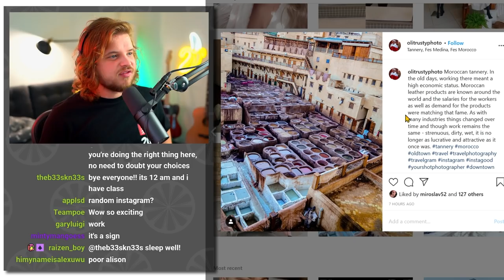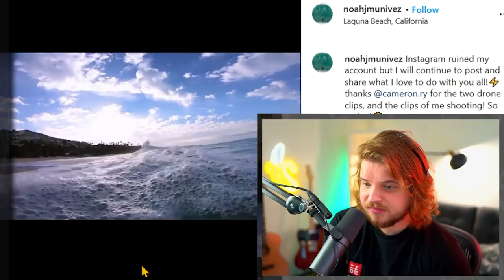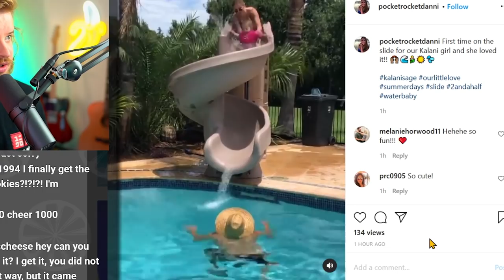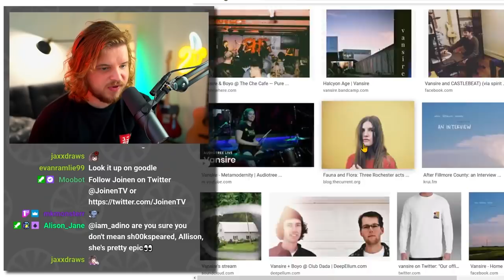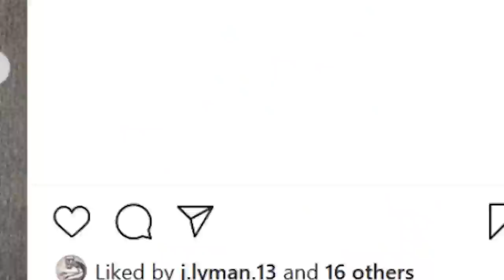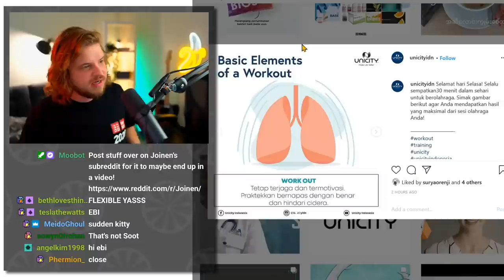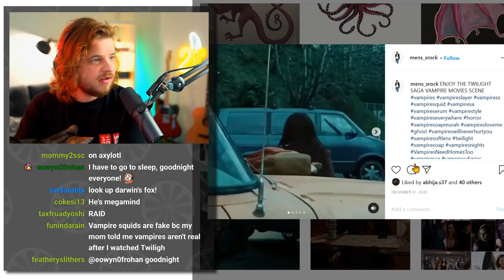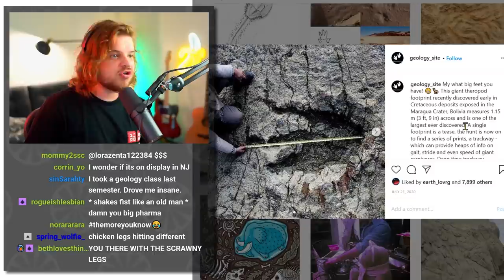Is My Ferret Named After Wilbur Soot?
Today we play instagrandom and discuss my pet ferret, Soot.